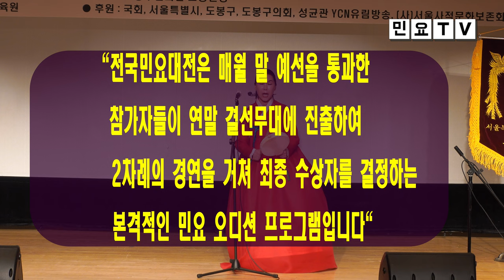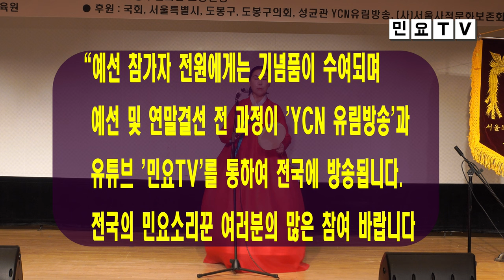2024 전국민요대전 7월 예선 : 7월 20일(토) 오후 2시, 한국국악교육원(서울시 강북구 도봉로150, 5층) 참가 문의 : 010-5232-3834, 전화접수 가능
한국국악교육원과 민요TV에서는  '2024 전국민요대전' 7월 예선을 오는 7월 20일(토) 오후 2시 한국국악교육원에서 개최합니다.

'전국민요대전'은 현재 전국적인 열풍을 이어가고 있는 '미스트롯'같은 트로트 오디션 프로그램처럼 매월 셋째주 토요일에 실시되는 예선을 통과한 참가자들이 12월 연말 결선무대에 진출하여 2차례의 경연을 거쳐 최종 수상자를 결정하는 국악계 최초의 '본격적인 민요 오디션 프로그램'입니다.

국악계에 새로운 오디션 열풍을 일으킬 '2024 전국민요대전' 예선에 민요소리꾼 여러분들의 적극적인 참여 바랍니다.

- 예선 일시  : 3월부터 매월 셋째주 토요일 오후 2시
- 예선 장소 : 한국국악교육원(서울시 강북구 도봉로150, 5층)
- 경연 : 신인부(서울시장상), 명창부(국회의장상)으로 나누어 3분 내외 민요곡으로 경연을 실시(잡가 제외)하고 연말결선은 12월에 도봉구민회관에서 실시함
- 접수 : 매월 셋째주 목요일까지 접수(전화 접수 가능)
- 예선 참가비 : 개인 60,000원, 단체 100,000원(고수비 포함)